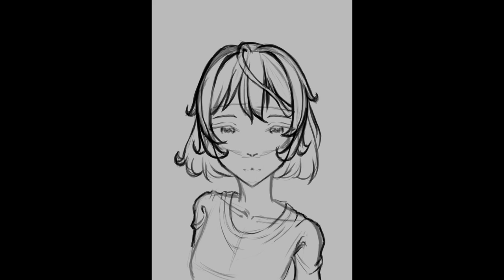[Krita Speedpaint] Millie Parfait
Software used:
Krita - Drawing and recording
Shotcut - Editing